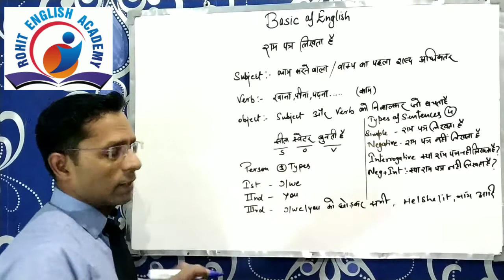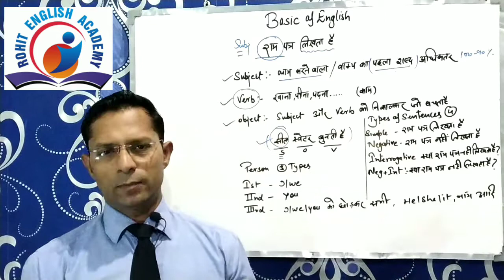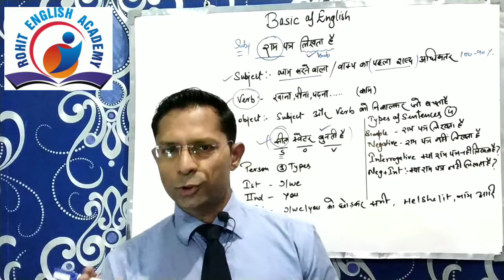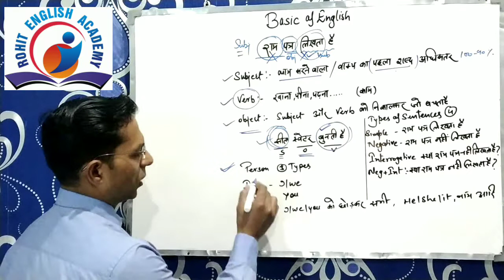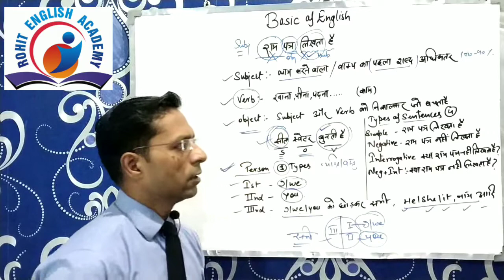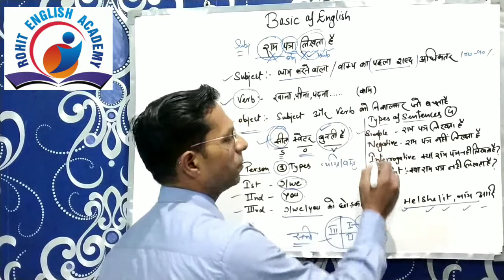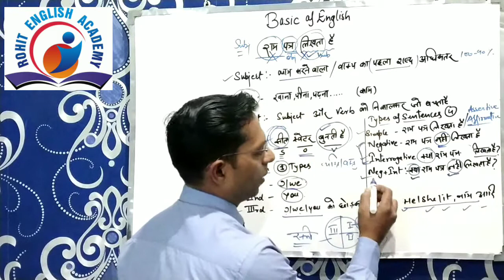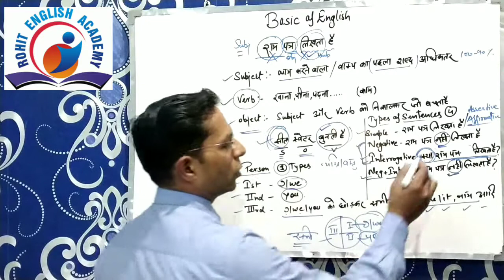Basics of english| learn English grammar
In this video Rohit Sir is explaining basics of English.
You will come to know what is subject, verb and object.
What is person like first, second and third person.